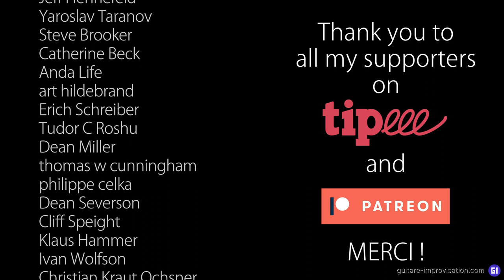Fly Me To The Moon : Melody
Here's the melody of Fly Me To The Moon (Bart Howard).
== Specific details / common mistakes ==
👉 This tune is originally a ballad
👉 There are some dissonances in the tune (bar 10 : the 4th is played over G7 / bar 15, the 4th over C). If you play that tune as a ballad be careful with those notes

Pour plein de formations complètes en Jazz (dont une sur Take Five), c'est par là

0:00 Melody
1:08 Thank you Patreons !